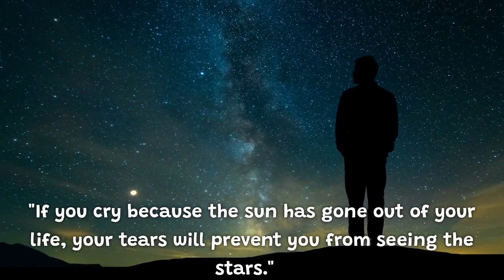"exploring rabindranath tagore ' mind "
rabindranathtagore tagore was born in 1861 and is regarded as one of the most important cultural figures in indian history He was the first non european to win the nobel prize in literature in 1913 for his collection of poems called gitanjali. Tagore was also a composer playwright and painter and his works continue to be celebrated for their lyrical beauty philosophical depth, and humaniste values Some of his most famous works include "The home and the world "gora and "kabuliwala Tagore was a strong advocate for Indian independence and worked tirelessly to promote education social reform and cultural exchange throughout his life He passed away in 1941, but his legacy lives on as a symbol of India's rich intellectual and artistic